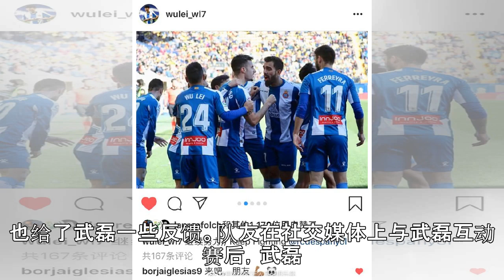西人锋线老大认可武磊特意中文留言：来吧朋友